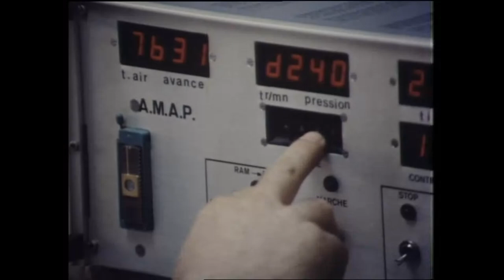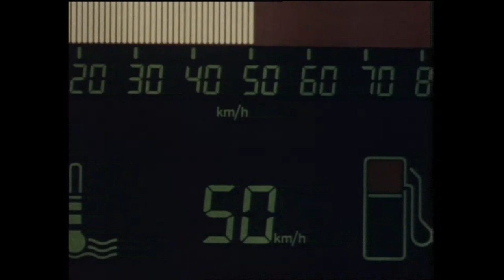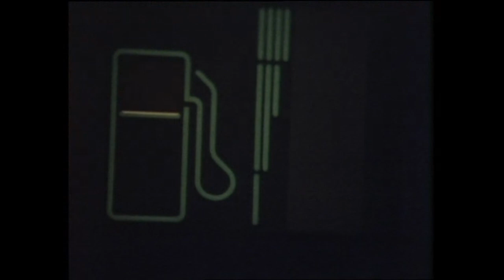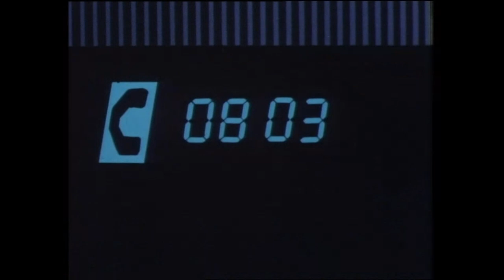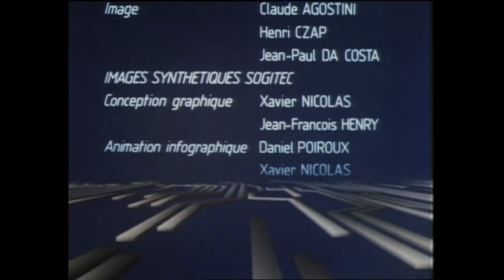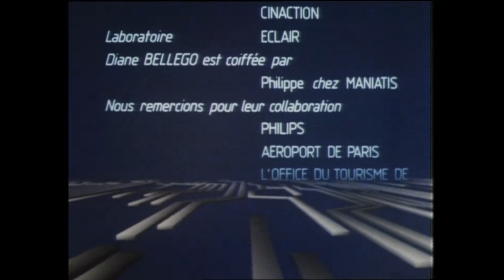Electronic Now - Film annonçant la Renault 11 Electronic, la voiture du futur en 1983 !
Film institutionnel pour Renault décrivant la future voiture électronique (Renault 11).

Ce film traite de l'arrivée en 1983 de l'électronique dans l'automobile et met en scène les recherches avancées de Renault dans ces domaines : moteur, affichage, synthèse vocale, reconnaissance de la parole, navigation, radars anticollisions…

Fiche technique :
- Version Renault, durée : 19 min dont environ 3 min d'images de synthèse 3D réalisées par Sogitec en 1982
- Version cinéma faite ensuite avec nouvelle musique : 9 min, sortie en salles avec Terminator (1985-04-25). Quelques plans en synthèse auraient été refaits pour cette version.
- Réalisation : Francis Grosjean
- Directeur de production : Jean-Pierre Letellier
- Scénario : Francis Grosjean, François Cohen Seat
- Image : Claude Agostini, Henri Czap, Jean-Paul Da Costa

Images synthétiques Sogitec :
- Conception graphique, story-board : Xavier Nicolas, Jean-François Henry
- Animation infographique : Daniel Poiroux, Xavier Nicolas, Alain Grach (qui a développé un logiciel pour faire tourner le moteur)
- Direction technique : Claude Méchoulam
- Trucages : Pascal Roulin, Sarah Mallinson
- Producteur : Gérard Denis

Distribution :
- Isabelle : Diane Bellego
- La voix : Michel Elias
- Le narrateur : Jean-Pierre Kalfon